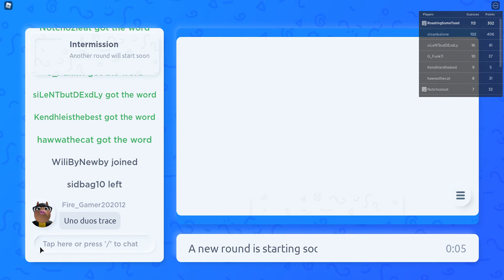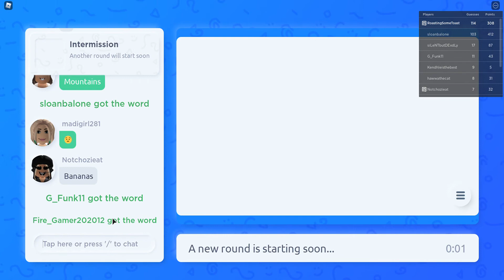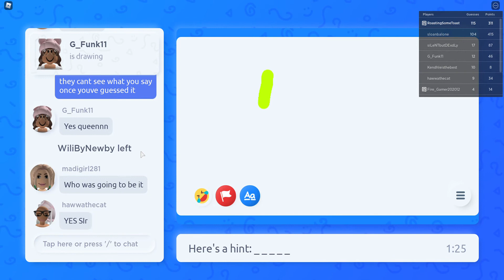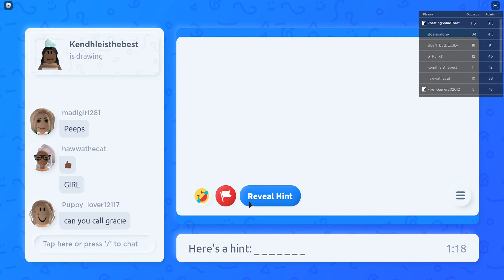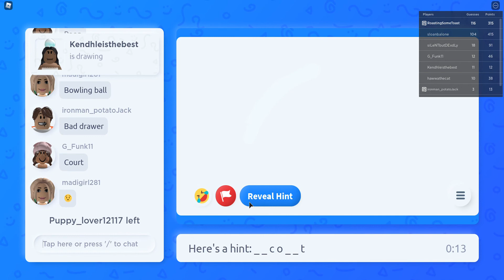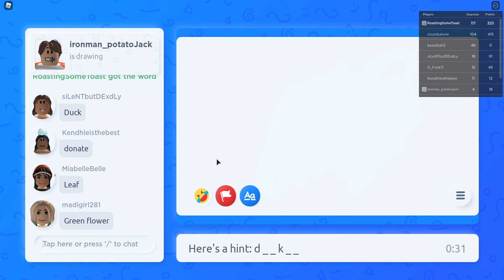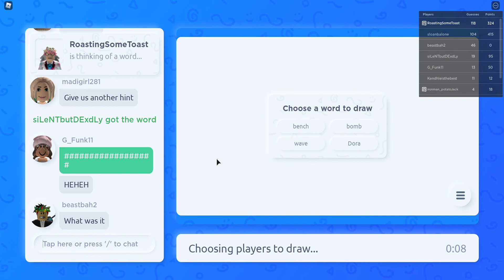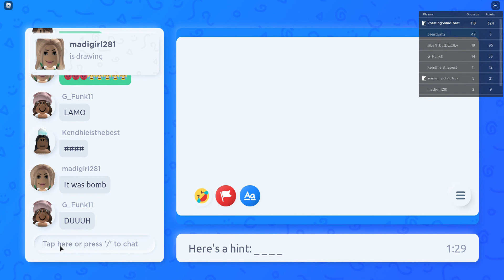Me and the Boys in Roblox 'Draw It!'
I had no ideas for the title. Today I played Draw It in Roblox.